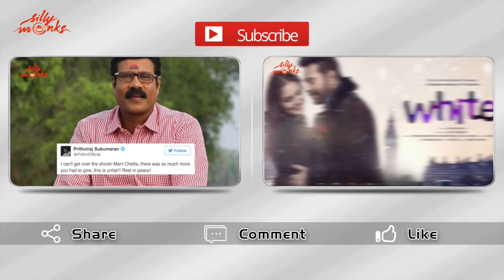Motta Siva Ketta Siva first look || Raghava Lawrence looks impressive as 'Mass Cop' | Silly Monks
watch Motta Siva Ketta Siva first look || Raghava Lawrence looks impressive as 'Mass Cop'